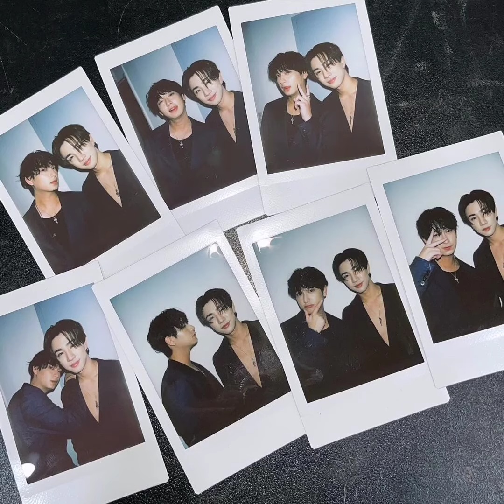281066 PCfandayxSeoul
IGS add_suppawan , chimonac , perthppe , phuwintang

IG : perthppe , add_suppawan , bae.bew

x : gmmtv